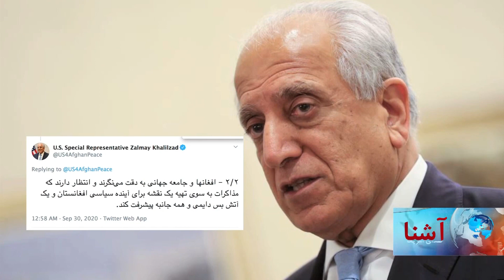صلح افغانستان؛ خلیلزاد بار دیگر سفرش را به دوحه و منطقه آغاز کرد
در حالی که کار روی آجندای گفتگوهای صلح در قطر نهایی نشده است، زلمی خلیلزاد، نمایندۀ ویژه ایالات متحدۀ امریکا در امور مصالحۀ افغانستان سفرش را به دوحه و منطقه آغاز کرده است. زلمی خلیلزاد، شب گذشته ۲۹ سپتمبر (۸ میزان) در تویترش نوشته است که در جریان این سفر با شرکای خود در مورد مذاکرات صلح به رهبری افغان‌ها و دورنمای توسعۀ اتصال منطقه‌ای، تجارت و انکشاف پیوستۀ پساصلح گفتگو خواهد کرد.